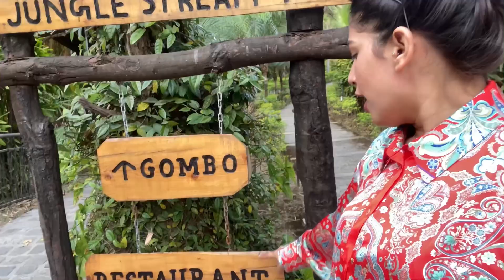THE RANGERS RESERVE || JIM CORBETT || UTTARAKHAND || SAMAPTISINHAMAHAPATRA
Hello guys ,
So,after a long time I am uploading a YouTube video and this is the very first vlog that I have made specially for you guys and I have tried to capture most of the beautiful moments that I spent in the Rangers reserve Jim Corbett. I hope you guys enjoy this and do let me know the most favourite part in the entire vlog.
I booked the Resort thorough MakeMyTrip, and if you guys ever want to get very close to nature and enjoy peace , this is the place💛